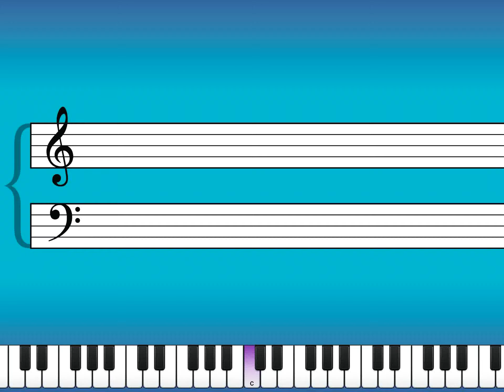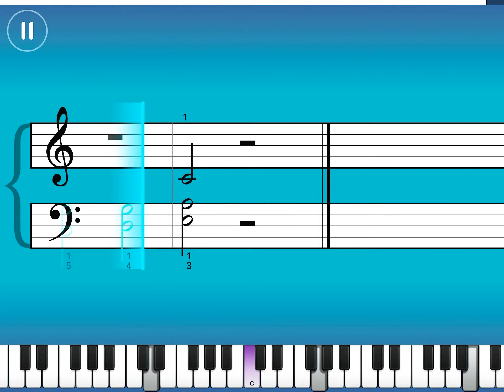Cheap thrills by simply piano don’t forget to sub